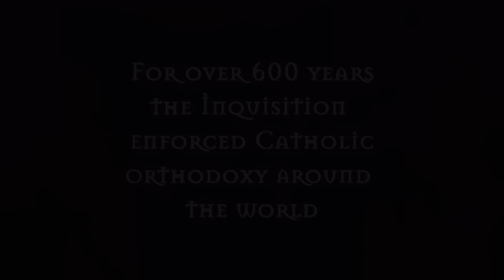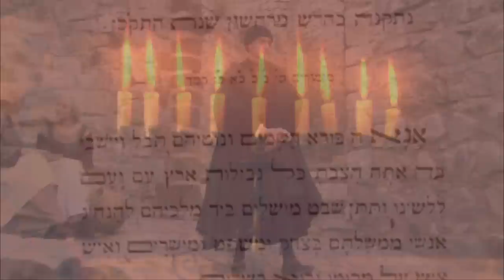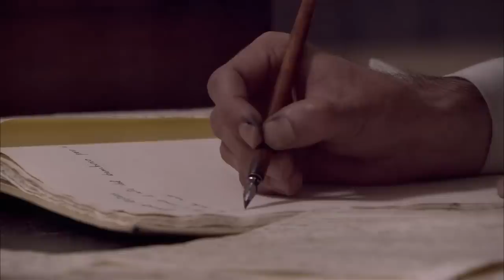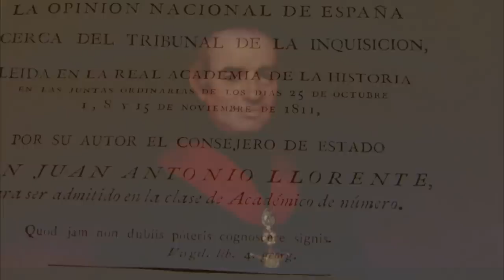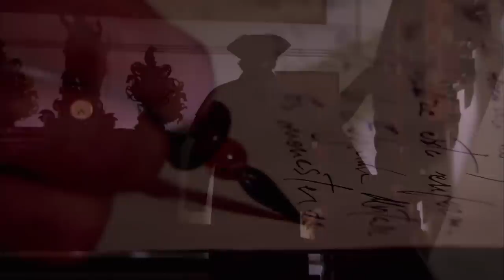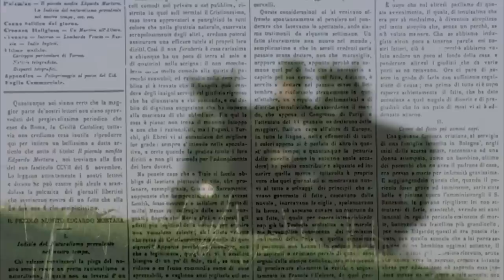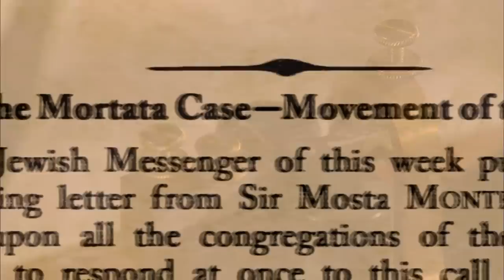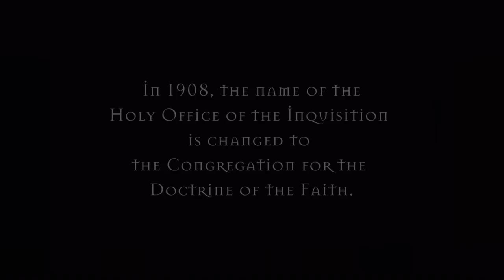Mortara Case: The Kidnapping That Led To The Fall Of The Inquisition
Bologna 1858, a Jewish boy is kidnapped by the Inquisition. His father takes up a struggle begun by Napoleon 60 years earlier. The emperor nearly succeeds in dismantling the inquisition and securing its secret files, but the popes regain their earthly powers. Decades later a desperate father will fight to get back his son. The boy becomes a symbol for an embattled pope. The jewish father and the emperor unleash the forces that bring about the end of the inquisition.